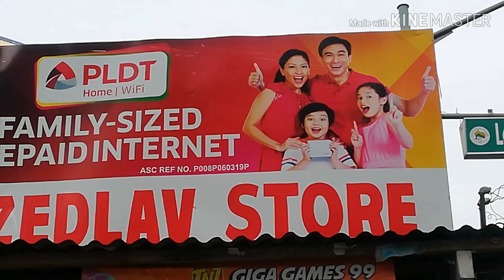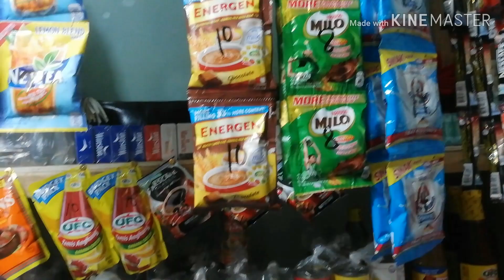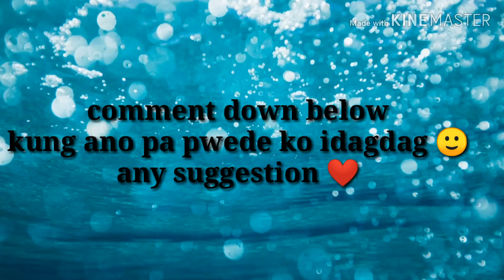renovation of my mini sari sari store 🙂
i want to share the root of my hard work,
nothing is impossible just believe in your self ,and always put God in the center of your life 🙏😇😀